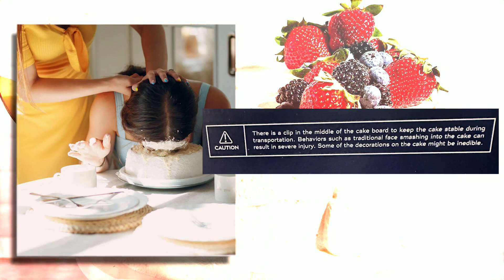Right or Wrong?: Child-free zone on airplanes, face-smashing case, chatbot acceptance speech